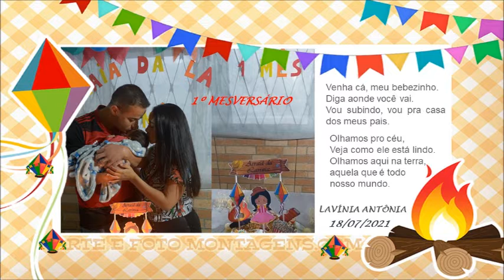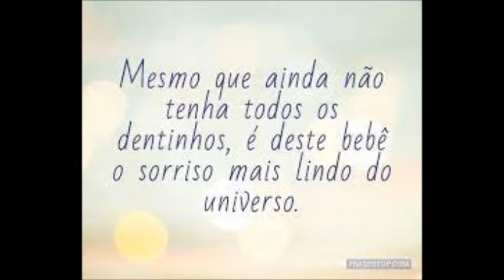MESVERSÁRIOS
MESVERSÁRIOS TRAJETÓRIAS DA NOSA FLOR!!
18/06/2022